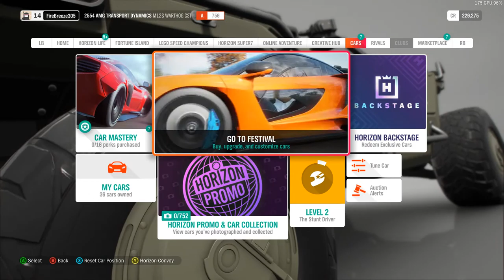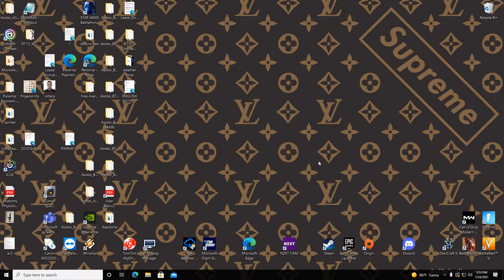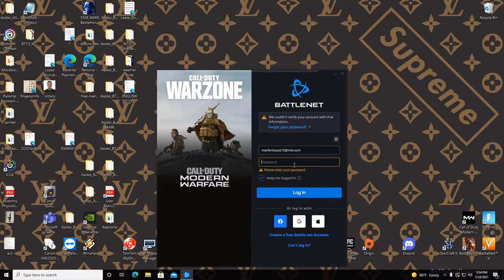forza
GPU: NVIDIA GeForce RTX 2070 SUPER
CPU: Intel(R) Core(TM) i7-9700K CPU @ 3.60GHz
Memory: 16 GB RAM (15.93 GB RAM usable)
Current resolution: 1920 x 1080, 240Hz
Operating system: